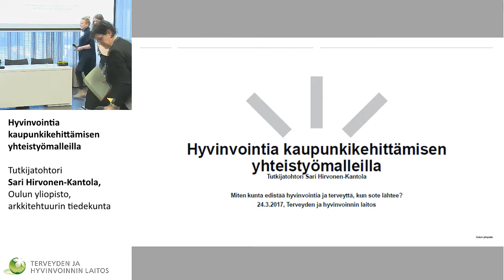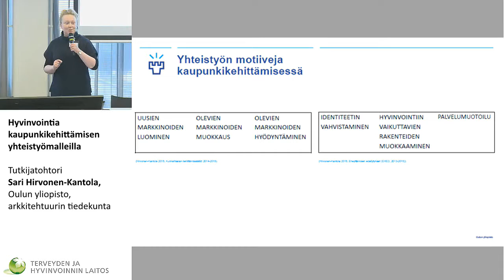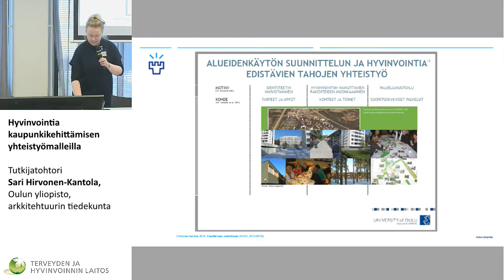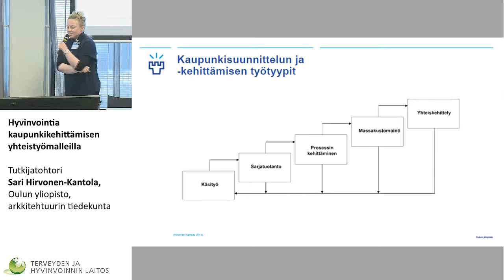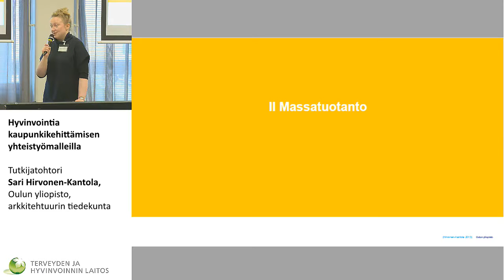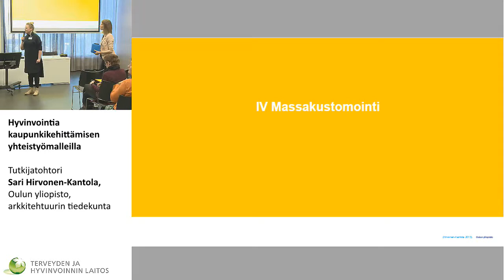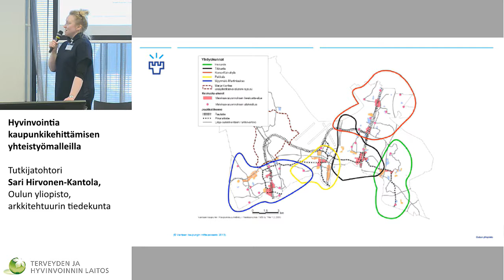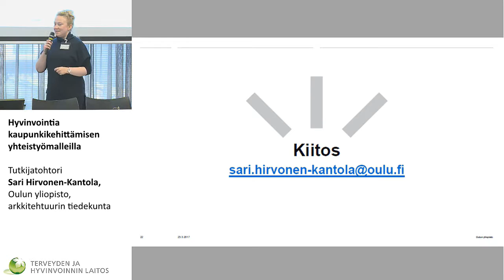Hyvinvointia kaupunkikehittämisen yhteistyömalleilla Tutkijatohtori Sari Hirvonen-Kantola,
Miten kunta edistää hyvinvointia ja terveyttä, kun sote lähtee?
- näkökulmia kulttuurin, kaupunkisuunnittelun, yhteisöllisyyden ja koulun rooleista

Hyvinvointia kaupunkikehittämisen yhteistyömalleilla
Tutkijatohtori Sari Hirvonen-Kantola, Oulun yliopisto, arkkitehtuurin tiedekunta